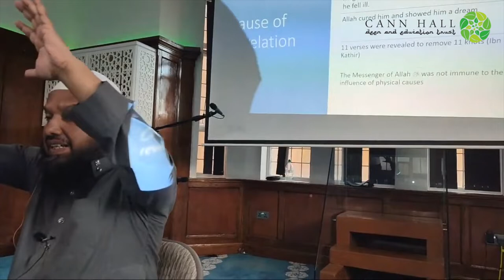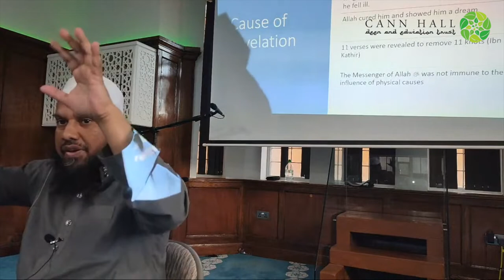Tafseer of Surah Al-Falaq & An-Nas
Join our FREE tafseer classes every Friday, at 7:30pm.